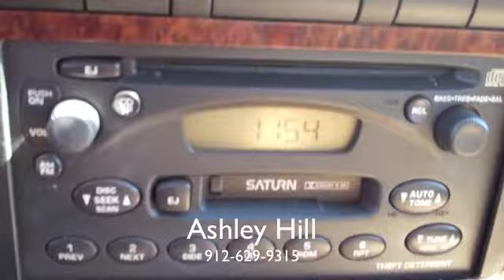2000 Saturn L-Series from JC Lewis Ford in Savannah, GA